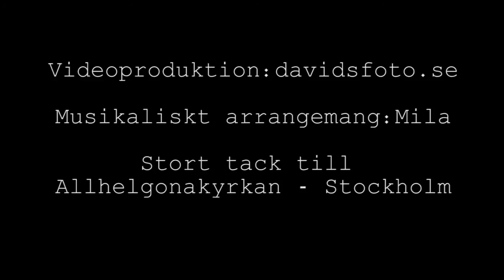Crockett's Theme (Miami Vice) - Piano Cover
Crockett's Theme from Miami Vice av Jan Hammer
Allhelgonakyrkan - Stockholm.
Musical Arrangement Mila Javander Asplund
Video production David Asplund - davidsfoto.se